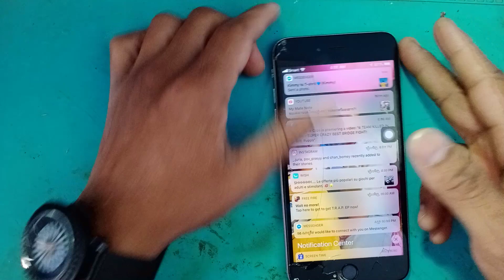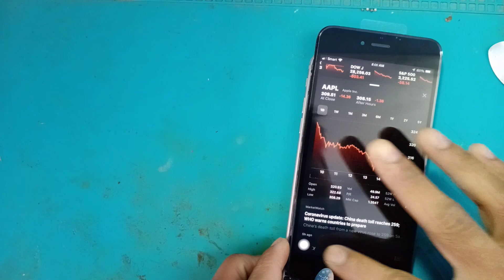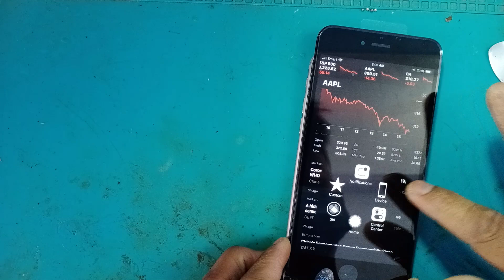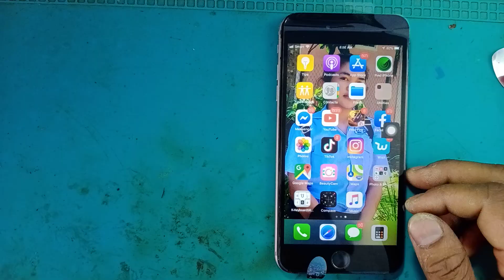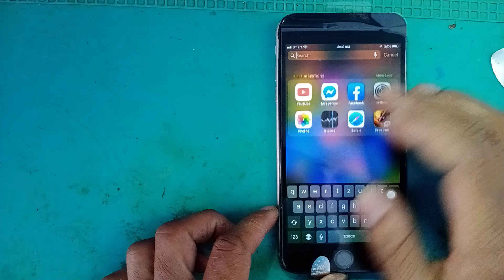iPhone 6 Plus Touch Screen LCD Display Replacement | Destroyed phone Restoration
W E L C O M E T O M Y C H A N N E L G VITH
Welcome To G VITH Channel.
If you are interested in G VITH phone repair or latest phone  accessories review.